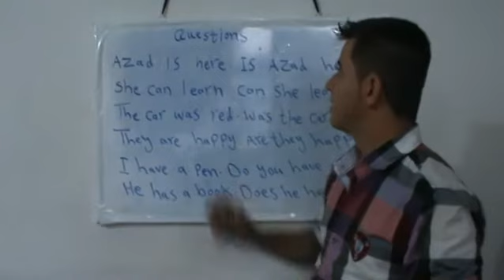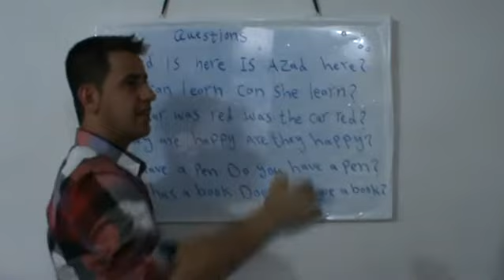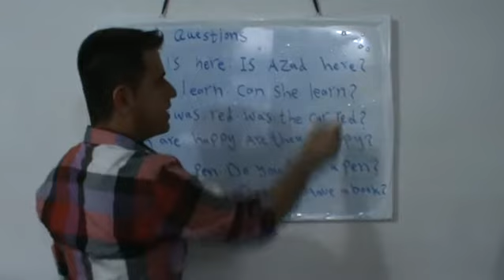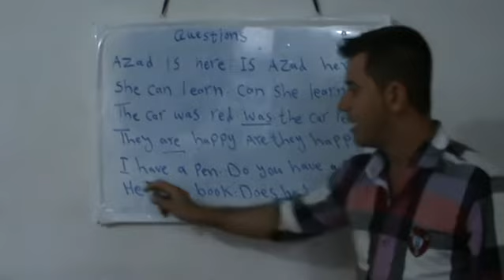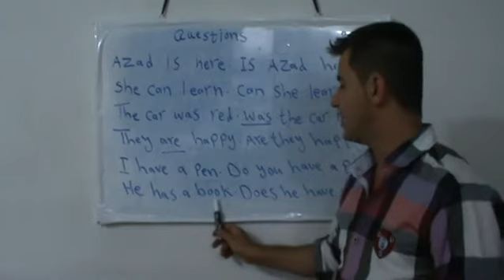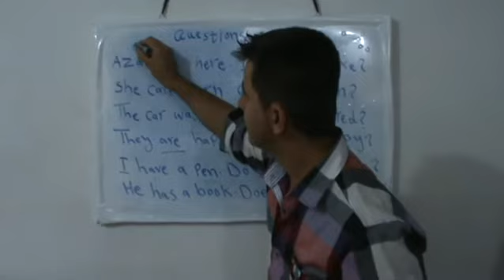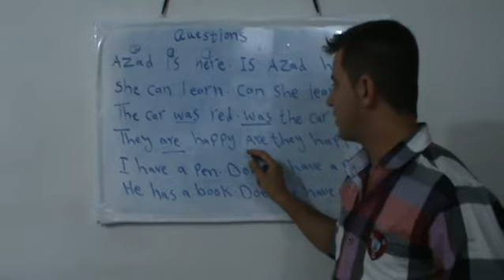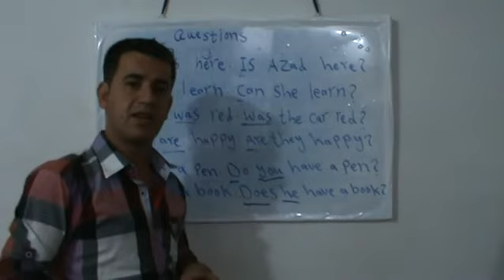18 How to Learn kurdish to English questions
سڵاو خۆشەویستان. فەرموون بۆ ڤیدیۆی دەرسی هەژدە كە تایبەتە بە هەندێ‌ شێوازی پرسیار دروستكردن. 6/11/2012

چۆنیتی دارشتن و بەکار هێنانی لەلایەن مامۆستا طالب